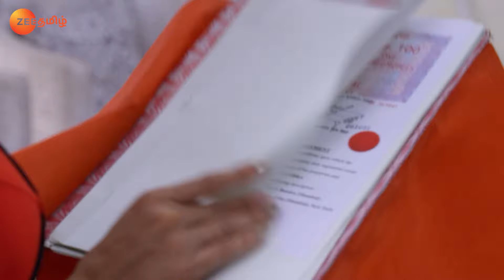Karan Refuses to Get Remarried - Chinna Poove Mella Pesu - Full Ep 624 - Zee Tamil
Karan refuses when Rakhi talks about his remarriage. Rakhi and Rishabh try to find out Preeta's opinion about Karan. Sherlyn steals the property documents from Mahesh's room and meets Prithvi.

Show Name : Chinna Poove Mella Pesu
Producer/Star Cast : Shraddha Arya,Dheeraj Dhoopar,Manit Jourah
Episode No : 624